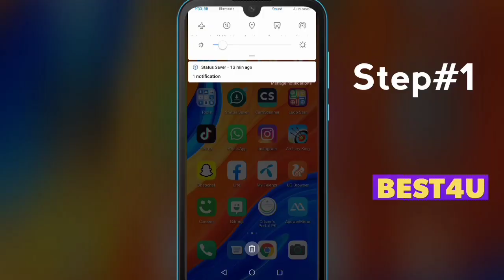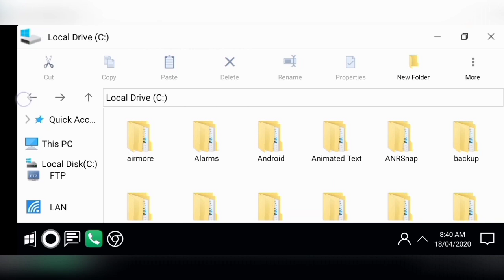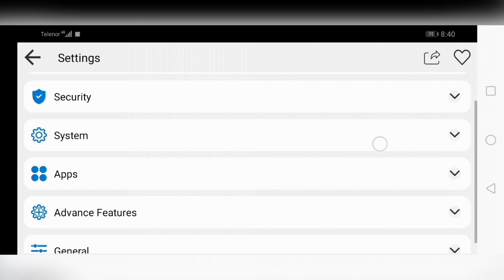How to make a mobile like a computer | Window 10 | Phone to PC 2020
Phone to PC
Mobile to computer
how to use window 10 in mobile phone
how to use win x launcher 2020
how to use mobile on pc